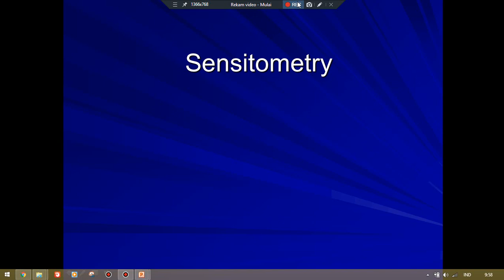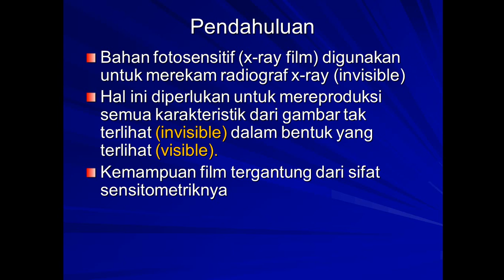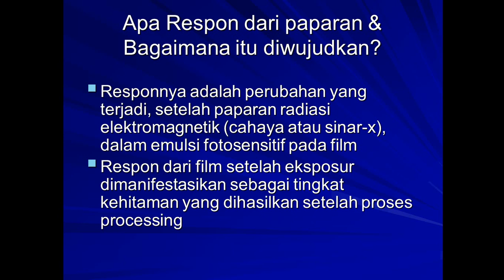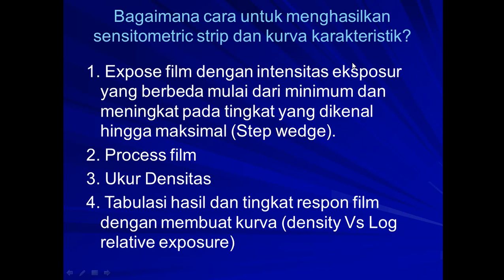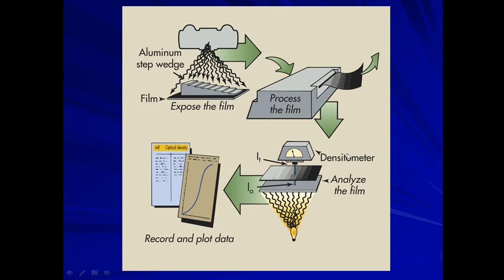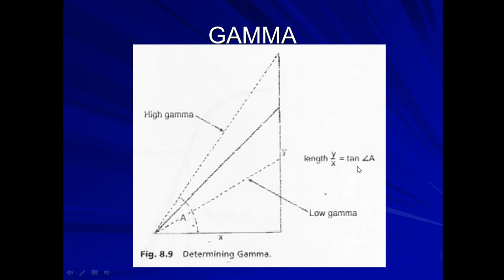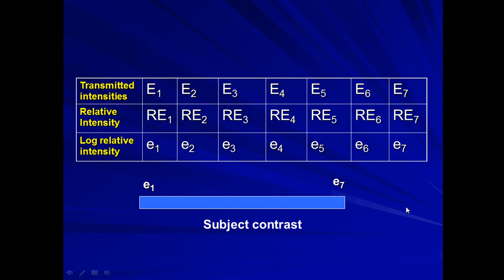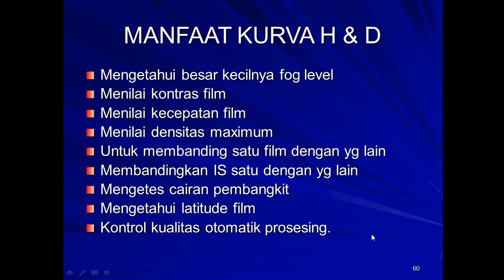Sensitometry Radiografi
Sensitometry, densitas, kontras, stepwedge dll semoga dapat bermanfaat  bagi rekan-rekan semua yang mebutuhkan, jika ada kesalahan atau kekurangan dalam penjelasannya mohon saran dan masukkannya agar ilmu-ilmu khususnya dalam radiografi dapat senantiasi terupdate selalu. Trimaksih